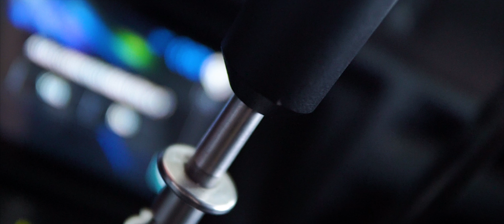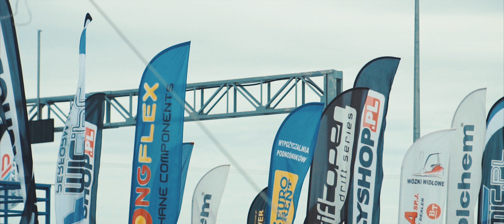BANZAI DRIFT TEAM | Promo video - Drift Open 2017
ul. Lubowidzka 41
80-174 Gdańsk-Szadółki